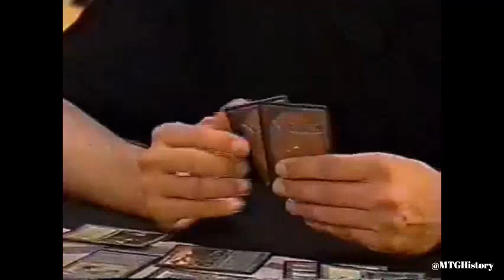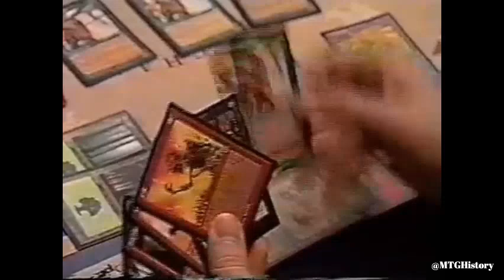Magic: The Gathering - 1997 "MTV Invitational" [ALL 4 "Motel California" Commercial Bumpers]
These four TV Spots aired on MTV during the Summer of 1997 (starting July 8th)

The commercials starred 4 high-profile Pro Tour players: Mark Justice, Mike Long, Shawn "Hammer" Regnier & Brian Hacker. The players are supposedly particpating in the fictional "MTV Invitational".

These were made in an attempt by Wizards of the Coast to reach a wider, more "mainstream" audience with Magic: The Gathering.